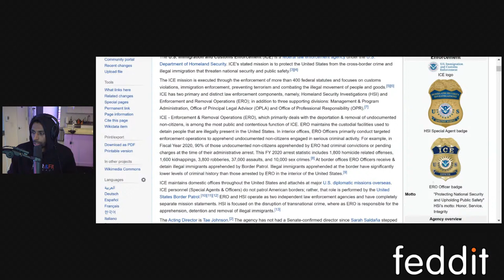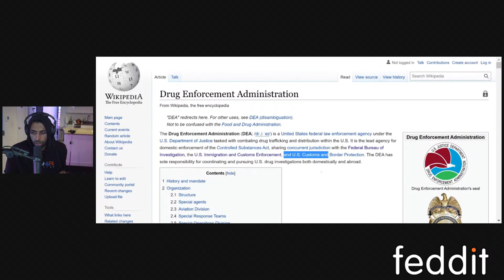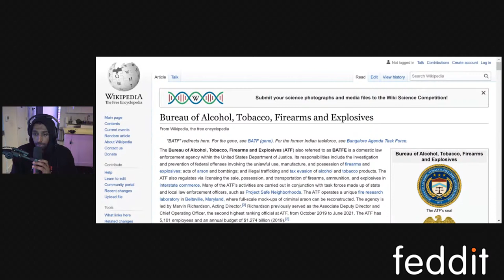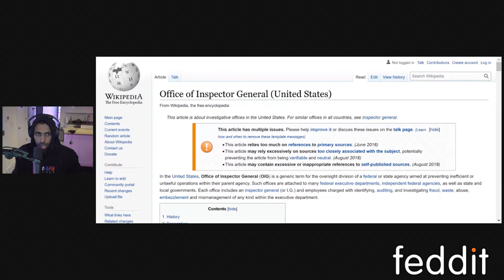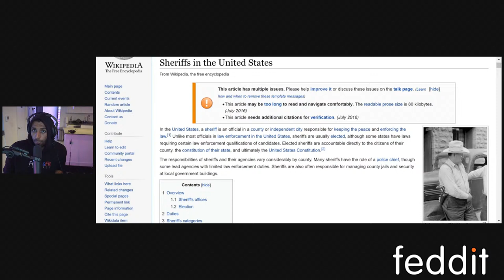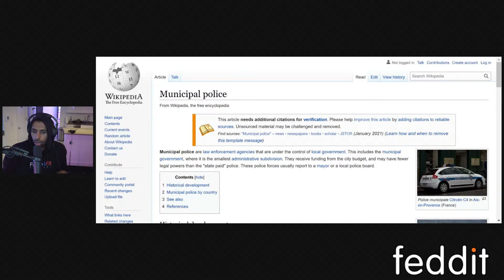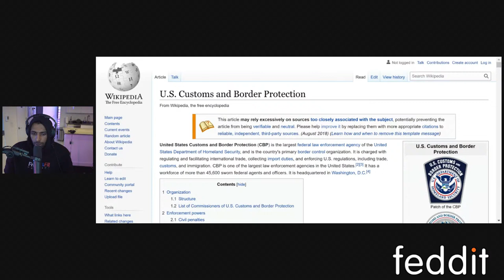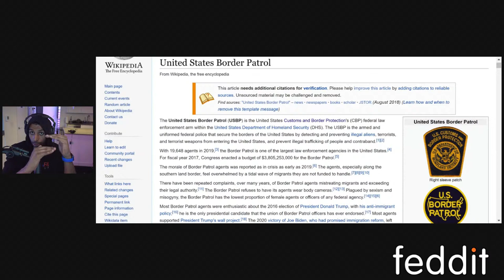Former Federal Agent Breaks Down HOW Big Investigations Work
Time Stamps⏱:
00:00-00:20 Intro
00:01:20 How I got here? Thanks to the haters
00:12:20 What qualifies me to speak on this topic? Breakdown of my former employment, training, experience, and receipts of awards doing major investigations
00:17:46 What is a Law Enforcement Officer?
00:21:20 Overview of the 4th Amendment
00:24:20 What is an Indictment?
00:25:27 What is an Arrest?
00:25:46- What is an informant, cooperating witness, source of information etc.?
00:29:39- What is a federal prosecutor vs a state prosecutor (AUSA v ADA)
00:31:40 Breakdown of the Federal Bureau of Investigation (FBI)
00:35:09 Breakdown of the Drug Enforcement Administration (DEA), what is Title 21 (Drug laws) and why they fight with so many other agencies
00:38:46 What are Task Force Officers (TFOs)?
00:40:21 Water Castle and PAWG Flyby
00:41:00 Breakdown of the Bureau of Alcohol Tobacco Firearms and Explosives (ATF)
00:43:20 Breakdown of the Office Of Inspector General (OIG)
00:45:20 Chat Interaction
00:46:32 Breakdown of military special agents (NCIS, Army CID, OSI, CGIS)
00:50:26 What is the United States Postal Inspection Service (USPIS)?
00:52:10 Funny Story about working w/ the Texas Rangers
00:55:15 US Marshals, Secret Service, and Federal Air Marshals
00:58:50 Breakdown of Sheriff's Offices
01:00:36 Breakdown of Municipal Police
01:01:24 Breakdown of State Troopers
01:03:35 Breakdown of U.S. Customs and Border Protection (CBP)
01:04:50 Breakdown of CBP Border Patrol and CBP Office of Field Operations differences
01:08:30 Chat Interaction
01:09:40 Breakdown of Federal and State Court Systems and differences
01:16:58 Chat Q&A (LOTS of GOOD questions)
01:32:14 Go get the other blixky
01:41:05 Outro (Like the Video and Subscribe&Share)

In Episode 1 of Feddit I will give a comprehensive overview of how the criminal justice system works. I will also describe the different federal and state agencies, their respective authorities' and court systems.